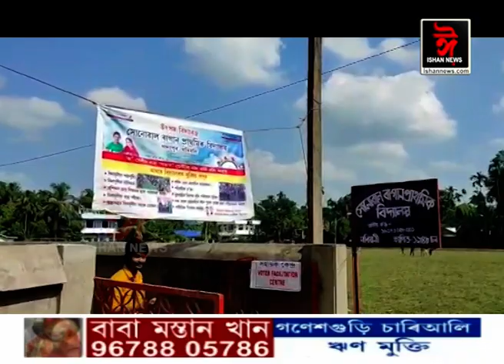মৰিয়নি সমষ্টিৰ ভোটগ্ৰহণ কেন্দ্ৰসমূহতো ক'ভিড প্ৰটকল পালন কৰি ভোটদান সাব্যস্ত কৰিছে ভোটাৰে।